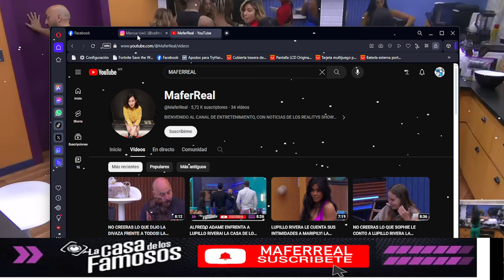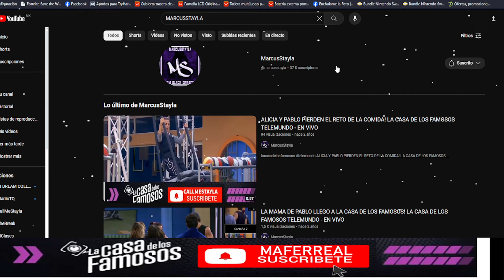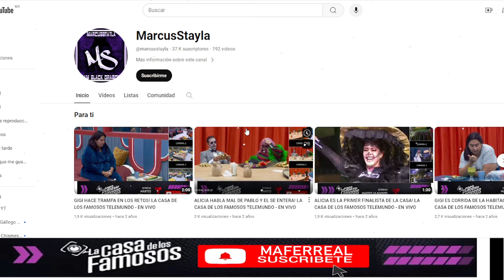MARIPILY SE UNE AL CUARTO TIERRA Y DESTRUIRAN A LUPILLO RIVERA! LA CASA DE LOS FAMOSOS 4 EN VIVO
MARIPILY SE UNE AL CUARTO TIERRA Y DESTRUIRAN A LUPILLO RIVERA! LA CASA DE LOS FAMOSOS 4 EN VIVO La Casa de los Famosos ¡NUEVA TEMPORADA! | En vivo 24/7 (Streaming 4)